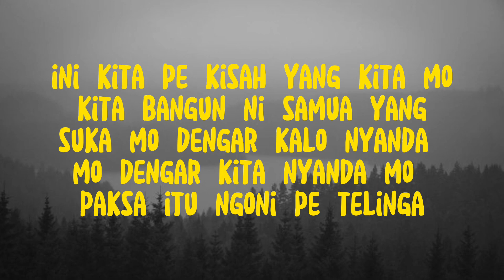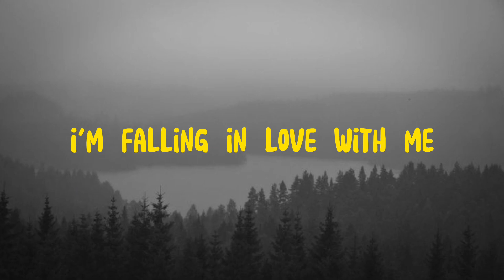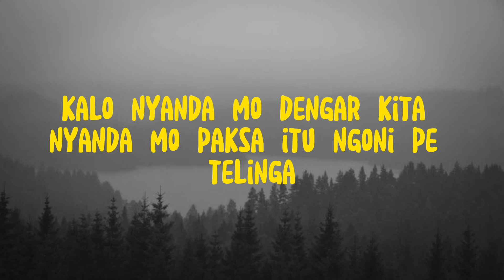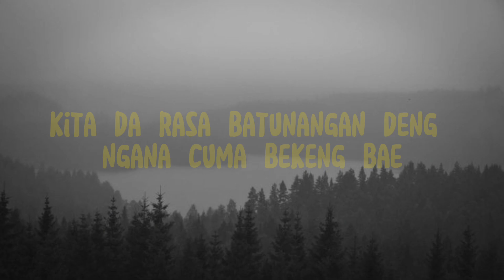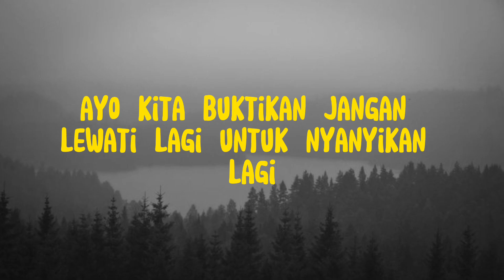DJ KITA PE KISAH (Lyrics)